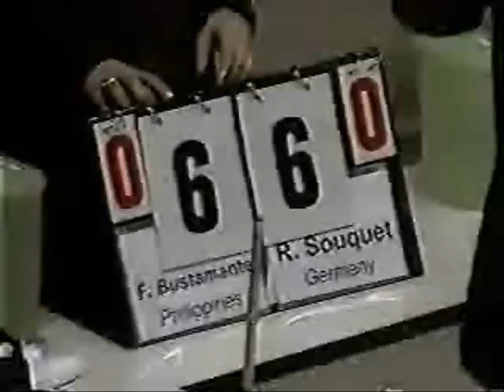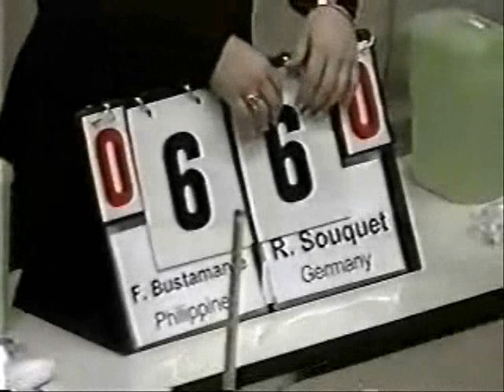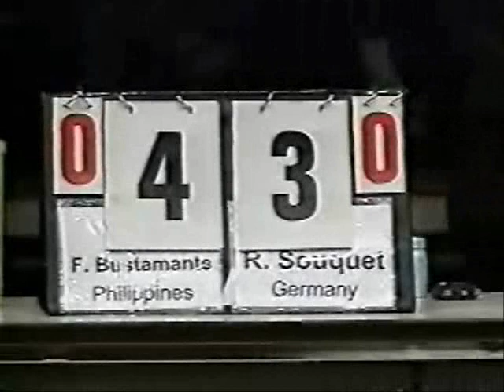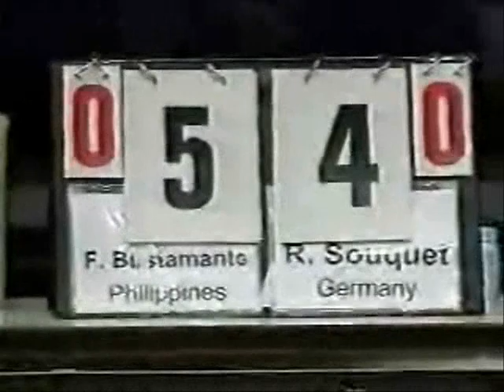Shoot-Out: Francisco Bustamante vs Ralf Souquet (2002 IBC Tokyo)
Event: 2002 Tokyo 9-Ball International Tournament (IBC World Tour 5)
Match: Shoot-Out tie-breaker in the Set 1 of the Finals

Date: November 10th, 2002
Venue: Shinagawa, Tokyo, Japan